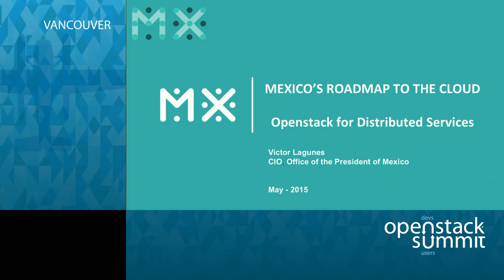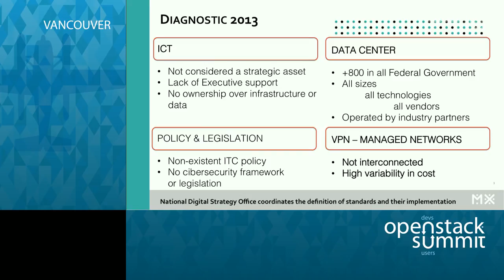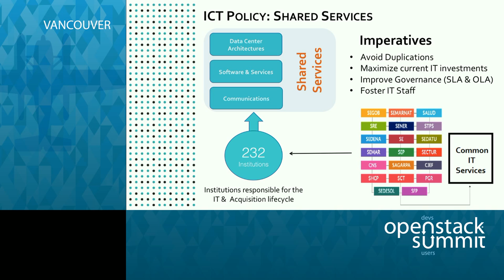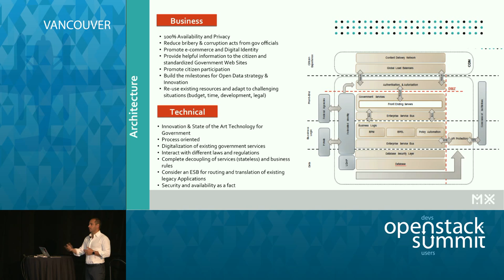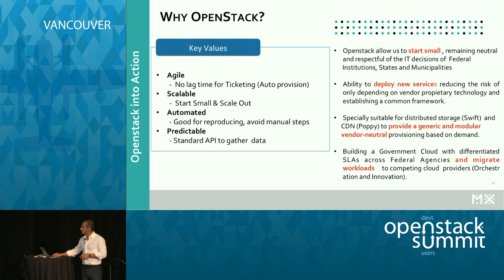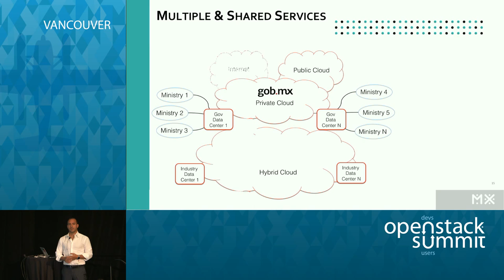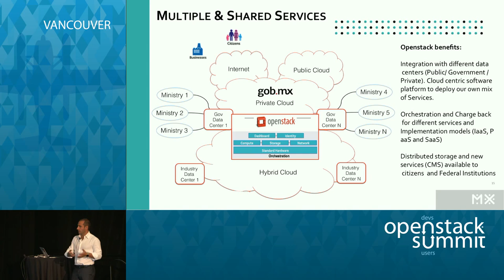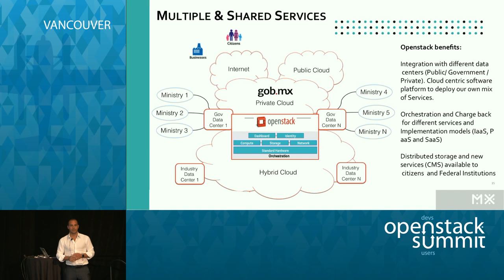Mexico’s Roadmap to the Cloud - Openstack for Distributed Services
Planning and designing a cloud platform to support different applications, services and clients can be a challenging task. The complexity increases if you are willing to consolidate data centers, enabling and extending shared services and interoperating with different vendors and technologies in a secure, reliable and scalable way. Please join us to share the vision of a country that is betting on Openstack to accelerate the r…Full session details